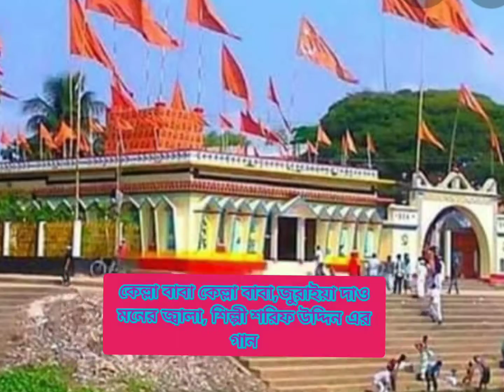কেল্লা বাবা কেল্লা বাবা জুরাইয়া দাও মনের জ্বালা,, শিল্পী শরিফ উদ্দিন এর গান